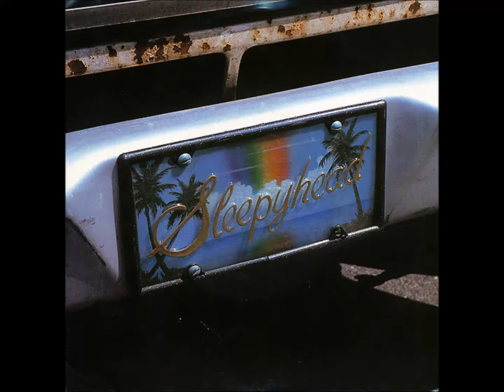Sleepyhead - I Love You The Rain (US, 1995)